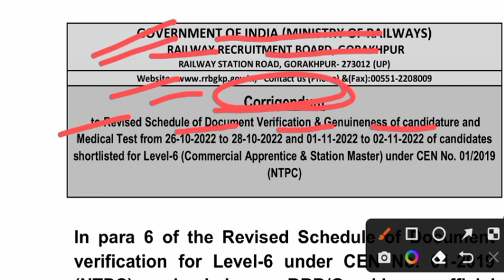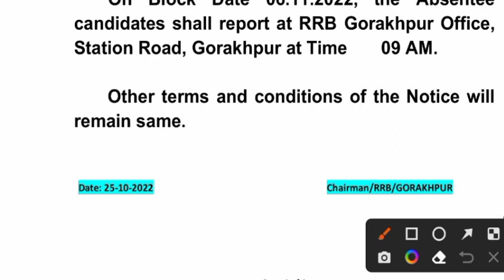RRB Latest Official Update || Official Website पर अभी अभी आई महत्वपूर्ण एवं जरूरी Update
rrb update
rrb latest update
rrb news
rrb latest news
railway update